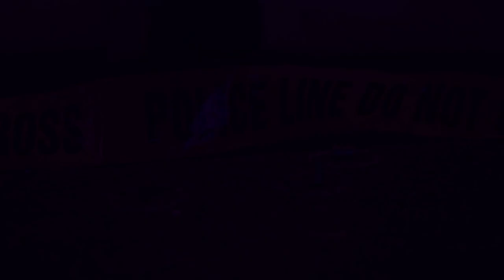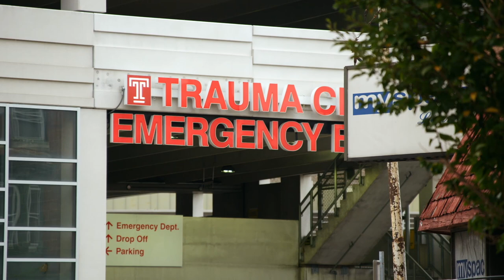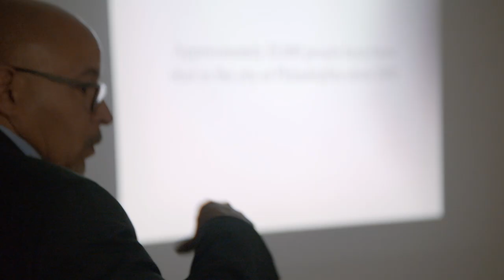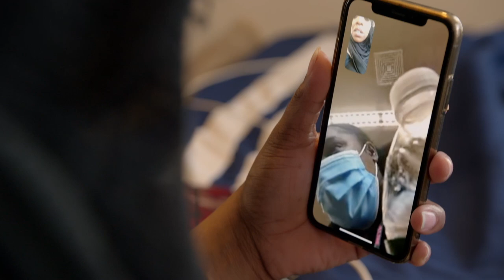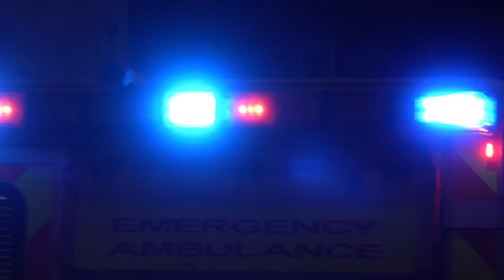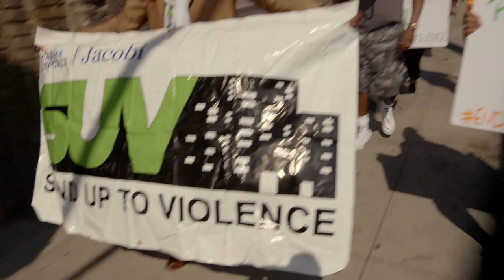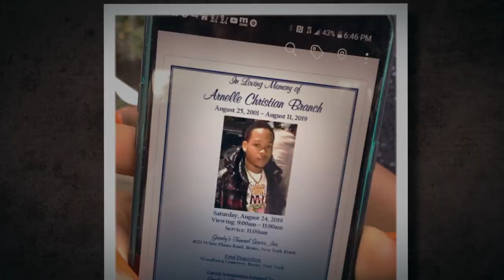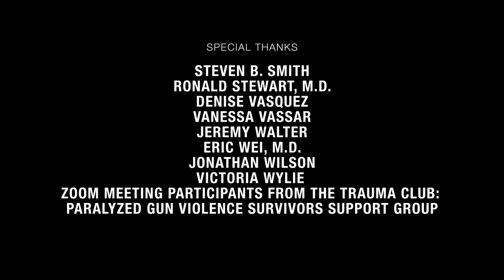Herida por Arma de Fuego - True Story Documentary Channel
Una mirada dura a la violencia armada rutinaria en Estados Unidos a través de los ojos de sus cirujanos de trauma. La película examina la crisis a través de una lente de salud pública y destaca los programas de intervención contra la violencia en hospitales diseñados para combatir la epidemia. Todos los días en los Estados Unidos, un promedio de 318 personas reciben disparos, alrededor de 116,000 víctimas cada año. La mayoría no está involucrada en tiroteos masivos; en cambio, están atrapados en la red de violencia armada rutinaria, casi invisible. Gun Shot Wound muestra lo que realmente sucede cuando alguien recibe un disparo y destaca cómo los médicos y los hospitales no solo tratan a los pacientes, sino que hacen todo lo posible para prevenir la violencia armada.